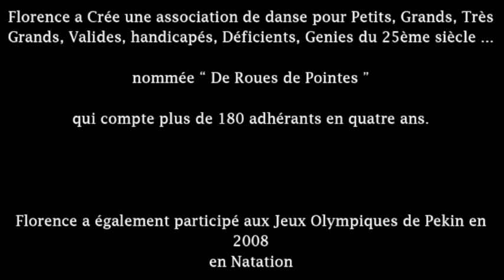Life is Wonderful Episode 2